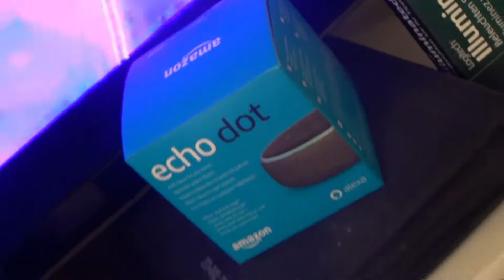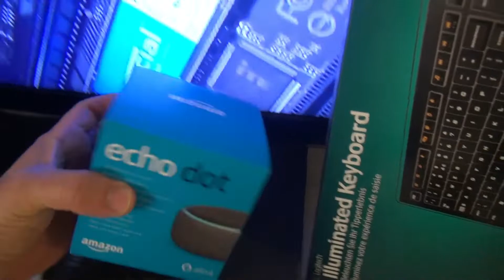ArminsHardware | Oster Giveaway | special giveaway | Sharkoon SGH2 Gaming Headset